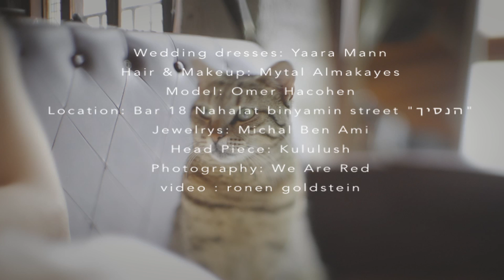Behind the scenes Yaara Mann's wedding collection photoshooting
Watch all the team working together at the shooting of our weding gowns collection. February 2016.